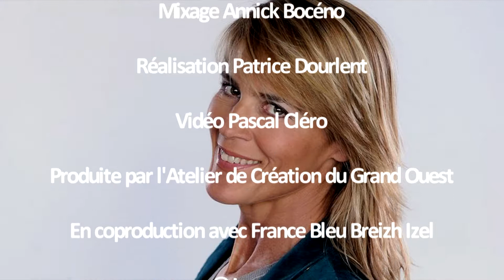Nathalie Simon raconte Passeport Pour l'Aventure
Leurs expéditions aux quatre coins du monde nous font rêver et nous interrogent, car au fond, qui sont-ils vraiment ? D’un point de vue humain, que leur ont apporté ces périples ? Sont-ils prêts à tout pour vivre « l’aventure » ? Nathalie Simon raconte ces exploits, ces expériences de vie.